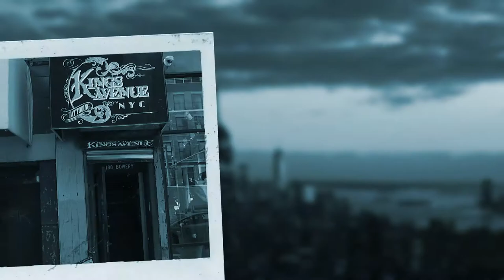The Kings Avenue Tattoo (NYC)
Read the interview with Mike Rubendall and Crez in Tattoo Life Magazine